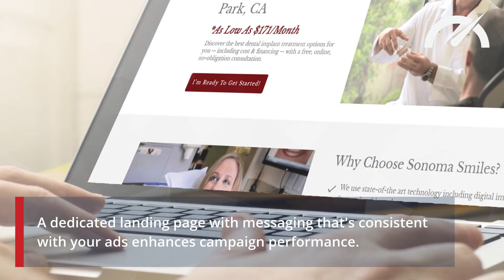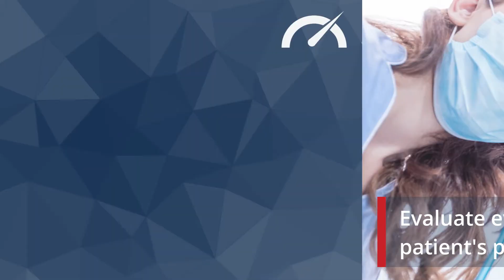Your Patient Experience Begins Earlier Than You Think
They say you never get a second chance at a first impression. But few actually share how to leave a good impression with someone and, specifically, how early your first impression actually occurs.
Many people assume the first impression occurs when you first engage with a patient (i.e. when they call or visit your practice). The truth is, it occurs much sooner than that — and even sooner than even sophisticated practice owners often realize.
As a dental implant lead considers committing to your practice, they are forming an impression of you from the very first time they see your advertisements. That means your ad can make or break your practice.
The best in business know how to give off a good impression to absolutely everyone they encounter. But many don’t know how early in the process your first impression is made.
From the very first advertisement, all the way until a prospective patient steps into your lobby, you need a consistent message. Everything you do should leave the patient feeling like they can trust you to deliver on the impression they have of you.

You Deserve More From Your Dental Implant Marketing
Traditional dental marketing focuses on getting as many patients as possible through the door, but doesn’t prepare patients to follow through with treatment. You and your team end up with more work to do in the form of time-consuming phone calls and consultations with patients who aren’t ready for or can’t afford the treatment they need.